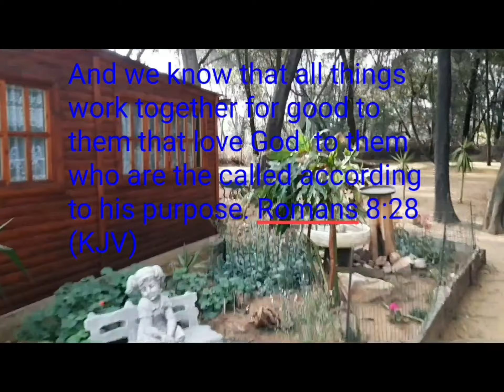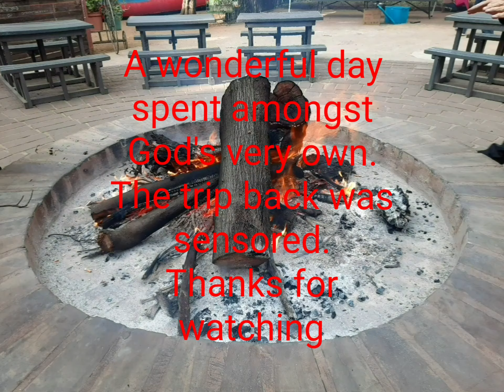Holy Ghost Riders trip to Boskombuis - Choice breakfast runs.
The cold trip quickly warmed up after a good breakfast and good company.